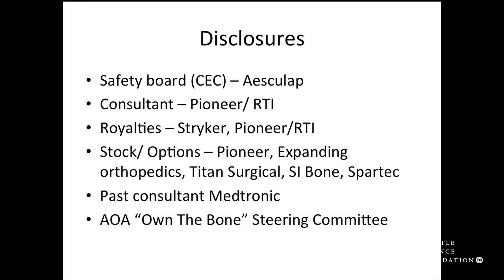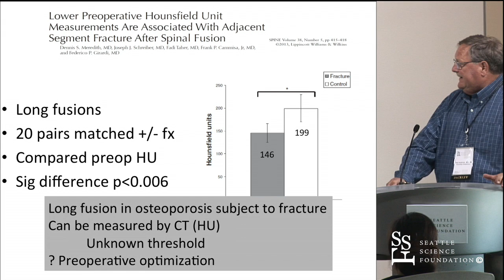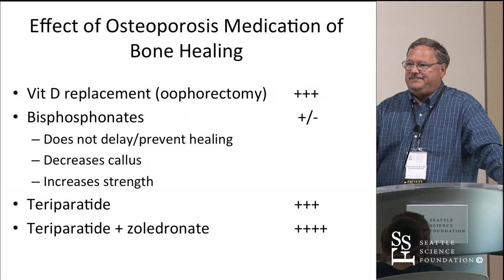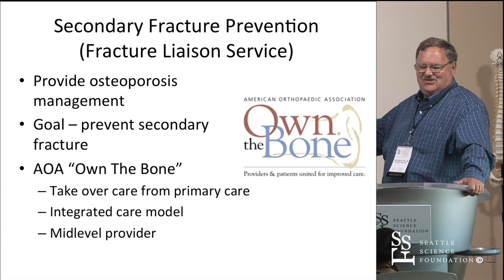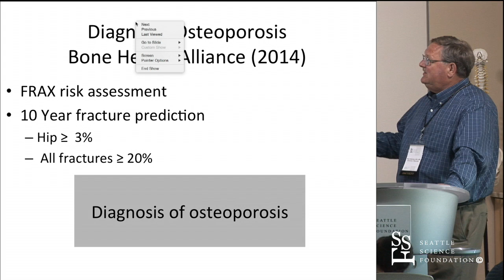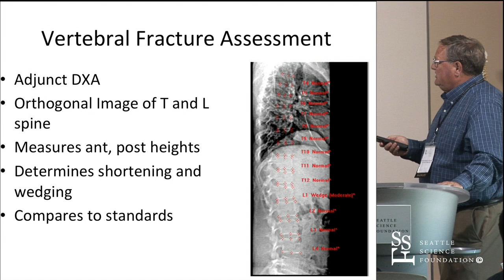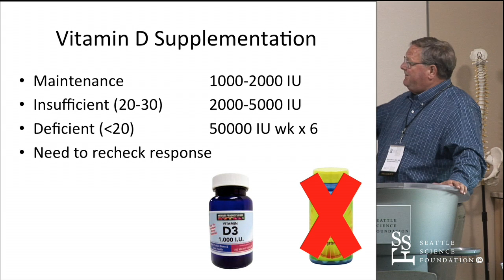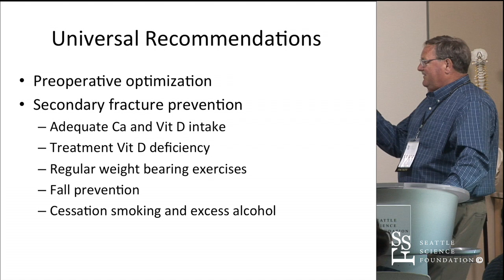Surgical Considerations for Management of Osteoporosis by Paul Anderson, MD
Surgical Considerations for Management of Osteoporosis was presented by Paul Anderson, MD at the Seattle Science Foundation's 2016 ONE Spine Masters Course.